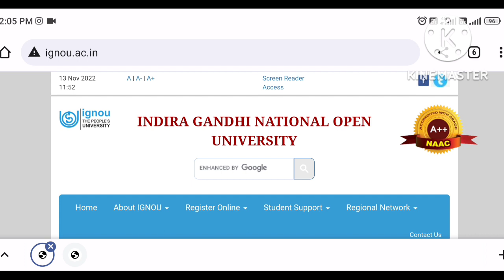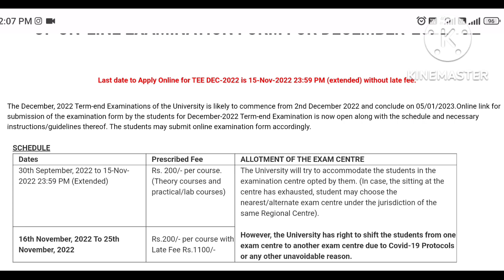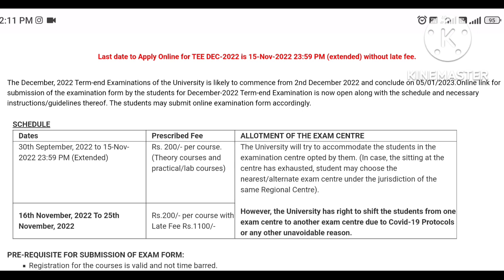IGNOU Fail Students 3 दिनों के अंदर ये जरूरी काम कर ले | Exam मे Back आ जाए तो क्या करे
ignou exam center
ignou exam center change
ignou exam
ignou exam form
ignou exam 2022 result

missionacademy@cm4

Mohit kumar